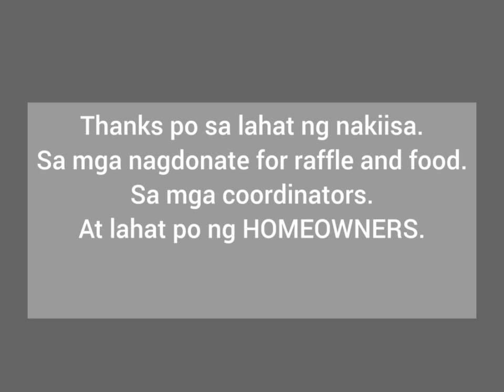Paragon Village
HomeOwners Party
Dec. 24,2022